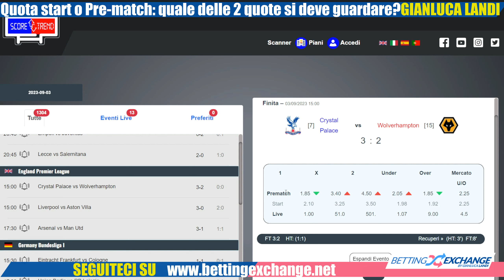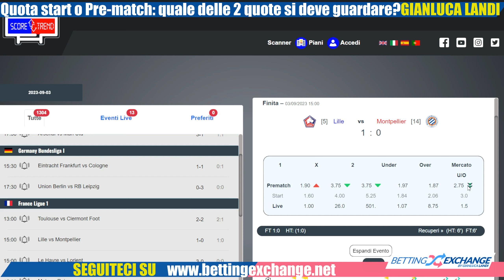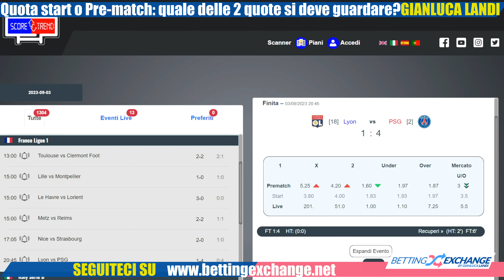Quota start o quota pre-match: QUALE DELLE DUE SI DEVE GUARDARE?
Quota start o quota pre-match? Vediamo quale delle due è meglio guardare e soprattutto perché.
La quota start è quella fatta dai software dei principali bookmaker come Pinnacle, Bet365 e William Hill.

La quota pre-match è la quota che si viene a formare da quando viene inserita nel palinsesto dei bookmaker sino all'inizio della partita stessa. La quota diventa quindi la quota kick-off o di chiusura che fa poi da riferimento. A mio parere questa è la quota più importante in quanto si viene a formare con le informazioni riguardanti le squadre e con le puntate degli scommettitori. Se la partita è di secondo livello assume un significato maggiore in quanto ci potrebbero essere delle informazioni sulle due squadre che la porta a cambiare rispetto a quella calcolata qualche giorni, settimana o mese fa.
Le partite di secondo livello di campionati secondari possono essere oggetti di match fixing o comunque le informazioni di alcuni soggetti sono più importanti: per questo motivo i cali di quota a ridosso dell'inizio del match sono più significativi e si deve tenerne conto.
In Asia le puntate sono libere negli ultimi 15 minuti prima dell'inizio e le quote hanno dei movimenti repentini.

Ovviamente non è che dobbiamo basarci esclusivamente su questa quota, ma si deve usare come conferma dell'analisi fatta per vedere se c'è un valore nell'evento sportivo scelto. L'analisi riveste un ruolo primario ma anche i movimenti di quota sono importanti.
Ritengo fondamentale vedere lo spread tra le due quote ovvero se c'è stato un movimento significativo in termini percentuali tra la quota start e la quota kick-off o di chiusura.